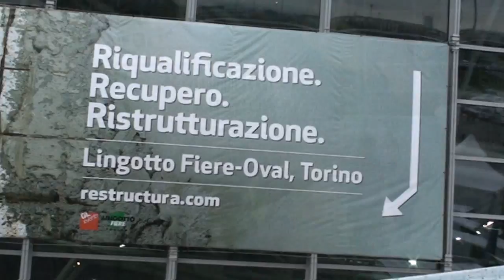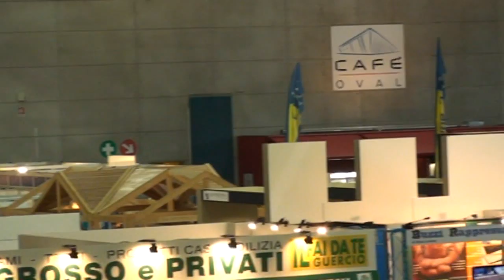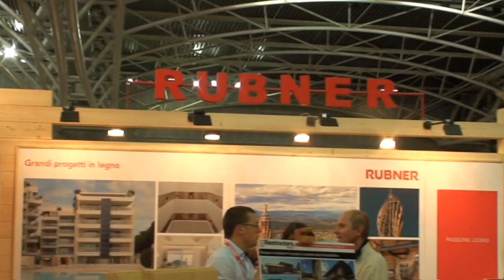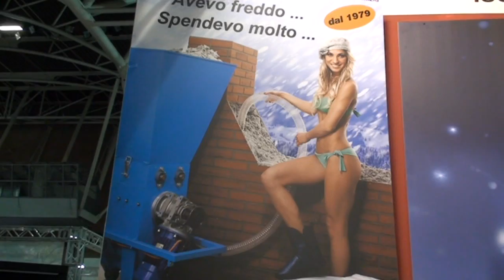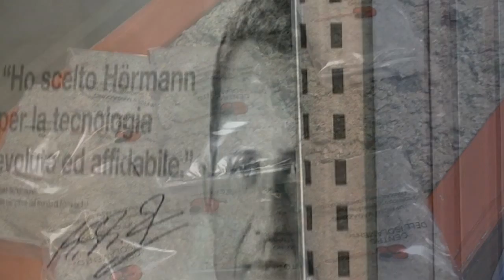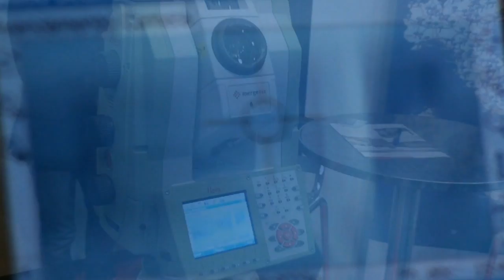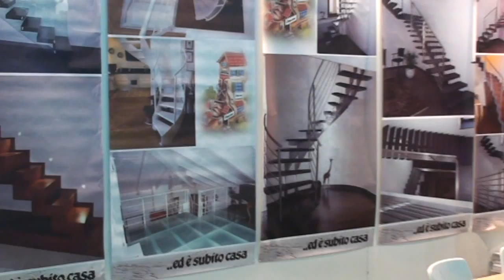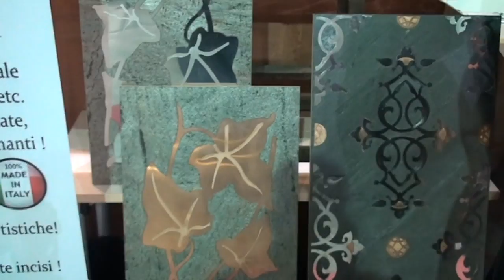Restructura 26a Edizione 2013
Per l'edizione 2013 Restructura si sposta dai padiglioni tradizionali all'Oval, l'impianto costruito per le gare di pattinaggio di velocità dei XX Giochi Olimpici Invernali di Torino 2006, ora inserito nel polo ﬁeristico. La location ha già dato prova delle sue grandi potenzialità, accogliendo numerosi eventi di rilevanza nazionale e internazionale.
Questo spazio, un ambiente unico privo di pilastri, risulta essere più funzionale al Salone, consentendo soluzioni espositive totalmente nuove, che permettono di valorizzare in modo più efficace le aziende presenti. Non più padiglioni separati dunque, ma un'unica ampia area utilizzabile al meglio, a seconda delle necessità.
Gli espositori di Restructura, hanno presentato non solo i propri prodotti, ma anche una propria realizzazione, coinvolgendo eventuali partner che hanno partecipato al progetto (architetti, imprese, artigiani...). Le aziende hanno potuto così evidenziare la coerenza progettuale degli interventi di recupero e ristrutturazione e far capire meglio come un determinato prodotto si possa inserire all'interno di un progetto edilizio complesso.
Oltre la logica tradizionale degli stand, sono state poi realizzate delle "isole progettuali": aree in cui, in modo del tutto nuovo  Restructura, ha  raccontato progetti di recente realizzazione. Qui sono stati presenti sia i progettisti, sia le imprese coinvolte, in modo da darne una visione di insieme coerente e unitaria.
Le isole sono state aperte alla narrazione di importanti lavori di recupero realizzati non solo in Piemonte, ma su tutto il territorio nazionale.

Riprese e Supervisione Roberto Mosca Ros
Montaggio Elena Gambalonga